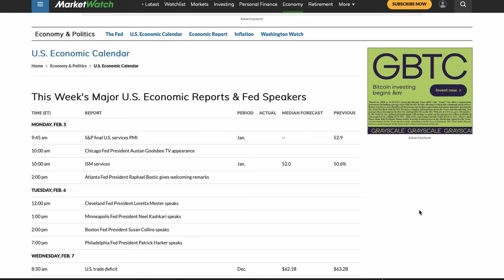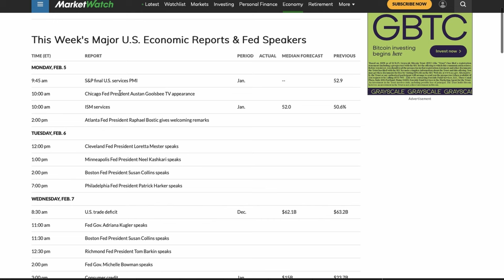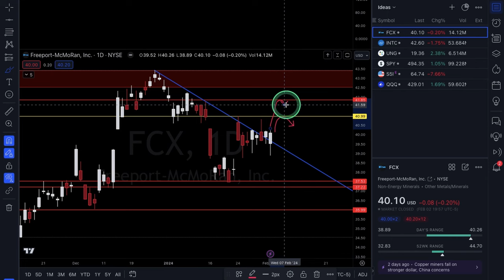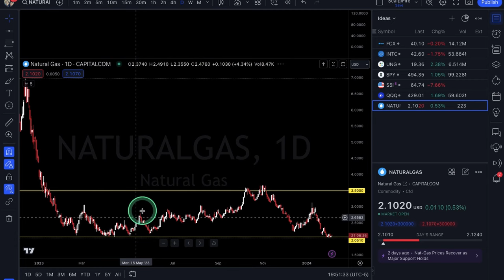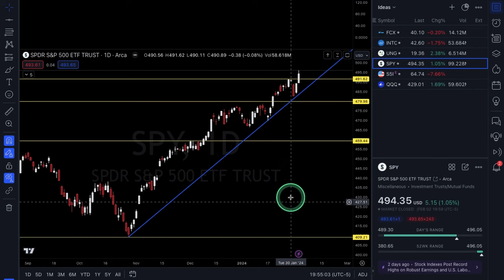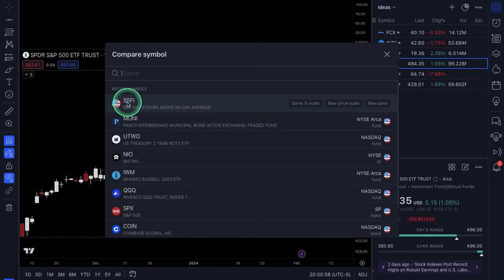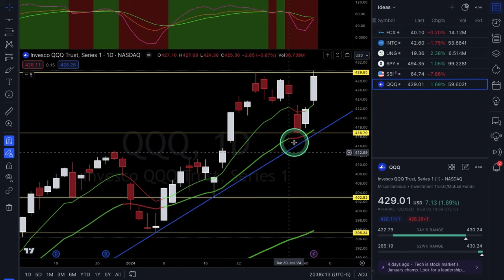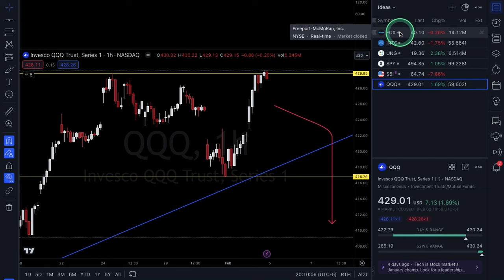OPTIONS Trading Ideas | February Week #1 | Xtrades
In this video, Alexander goes over FCX, INTC & UNG for potential trade setups & also covers SPY & QQQ for broad market analysis. Tune in every weekend for new ideas & market outlook!